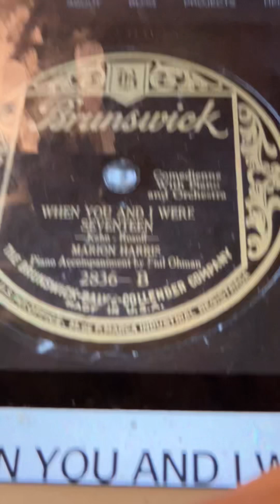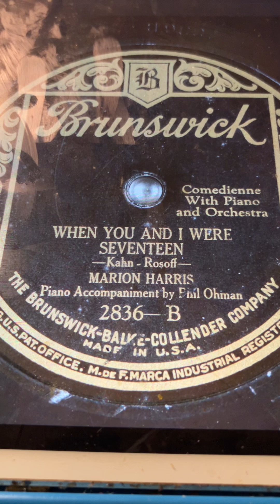When You And I were Seventeen Marion Harris 1925